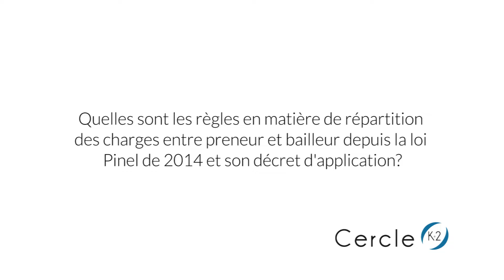Répartition des charges entre preneur et bailleur depuis la loi Pinel de 2014 - Cercle K2